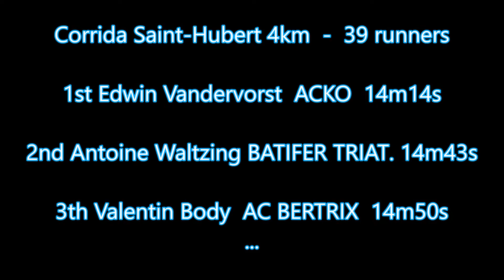Corrida Saint-Hubert 4km 2015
Corrida de Noël Saint-Hubert